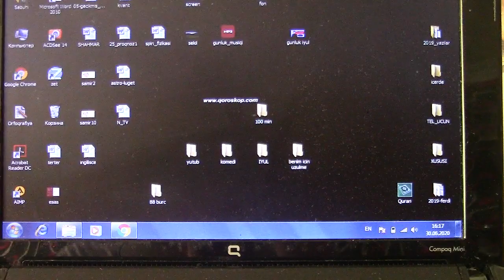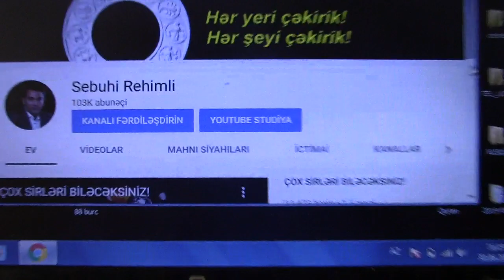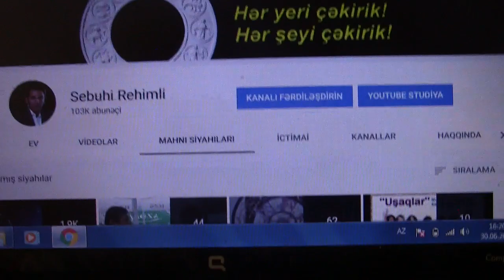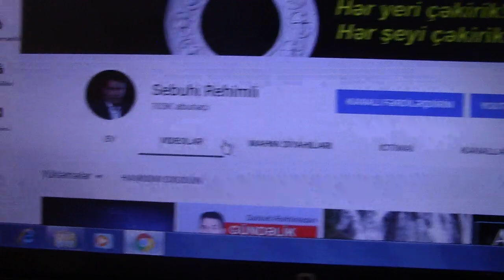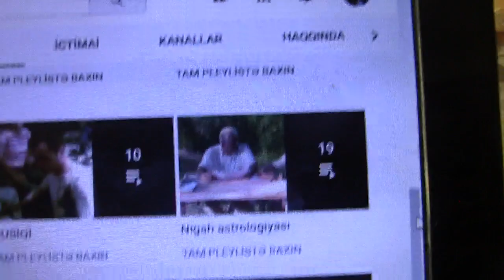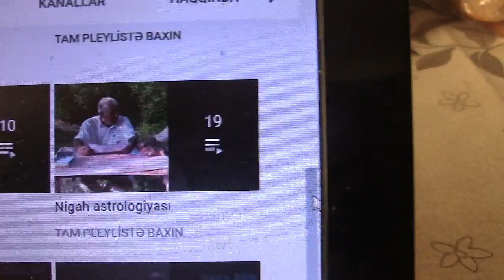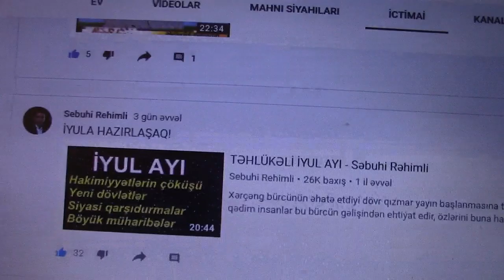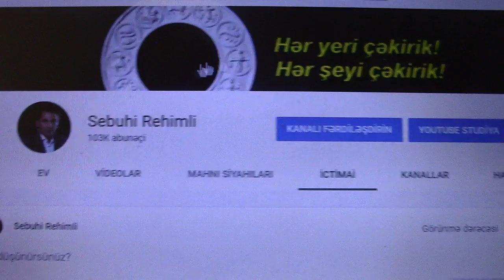Ən maraqlı videolarımızı necə tapmalı?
Youtube formatına dərindən bələd olmayan izləyicilərimiz çox vaxt movzuya uyğun və ya keçmiş videolarımıza baxmaqda böyük çətinlik çəkirlər. Bu baxımdan Səbuhi Rəhimli çəkilmiş videoları daha asan tapmağın yollarını abunəçilərə izah edir. Əgər bu süjetə baxsanız, əlavə vaxt itirməyə və suallar verməyə ehtiyacınız olmayacaq.